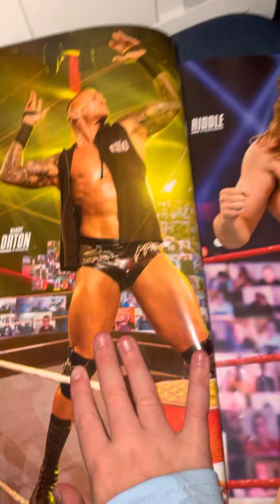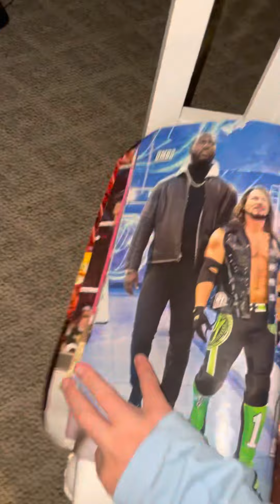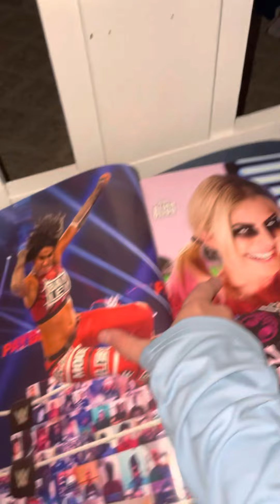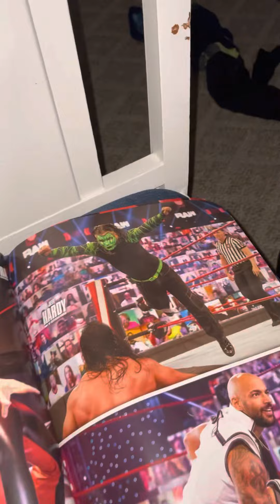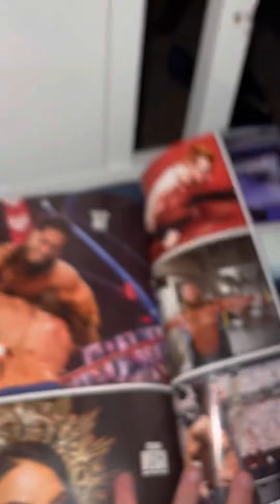My WWE Book Part 2